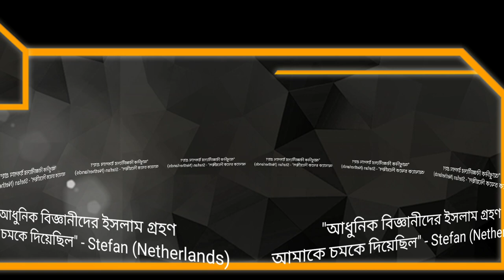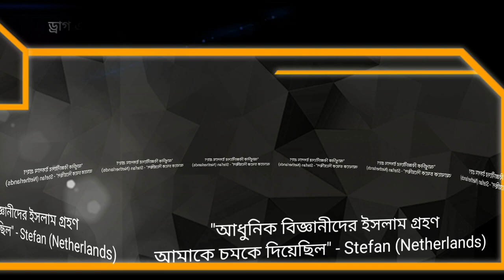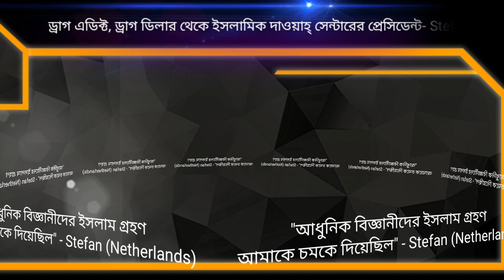"আল্লাহ আমাকে অন্ধকার জগৎ থেকে তুলে এনে কত না মর্যাদা দান করলেন! আমি কৃতজ্ঞ" - Stefan (Netherlands)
আমি কেন ইসলাম গ্রহণ করলাম

An authentic description of a person who has converted to Islam and he or she himself or herself gives detail description of the incidents that he or she has undergone to change his or her religion.